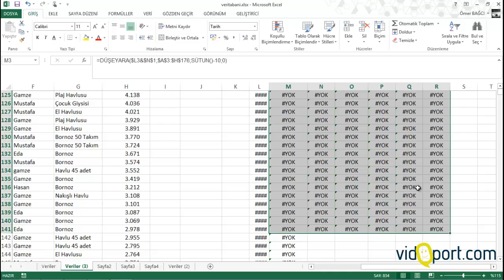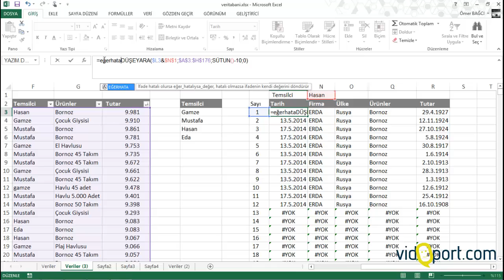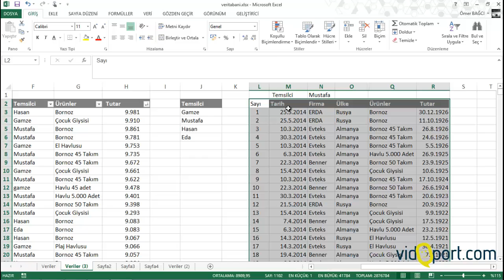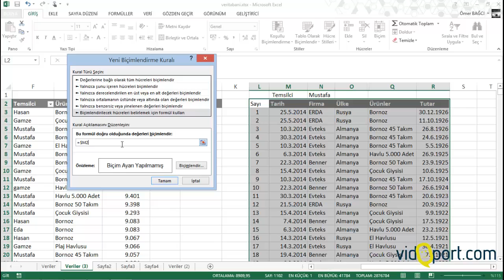Excel Excel Özel filtreli listeler oluşturma-4 - 174.video | Ömer BAĞCI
- Excel Özel filtreli listeler oluşturma-4